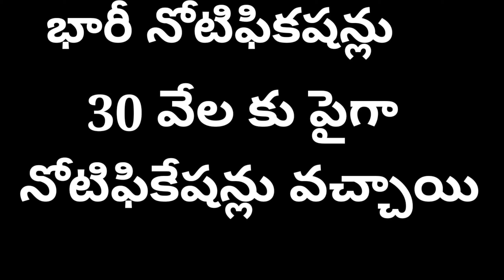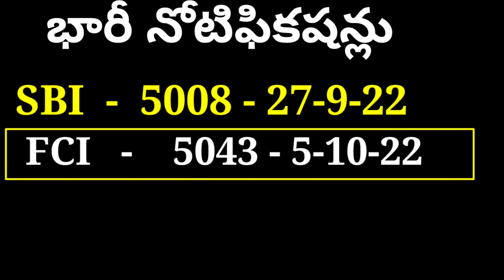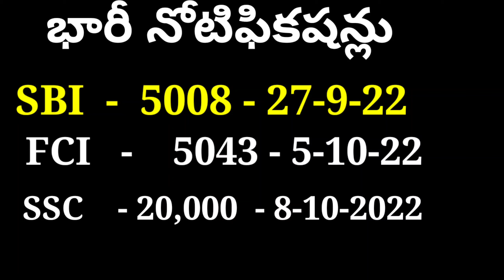30వేలకు పైగా భారీ నోటిఫికేషన్ పోస్టులకు మీరు అప్లై చేశారా?